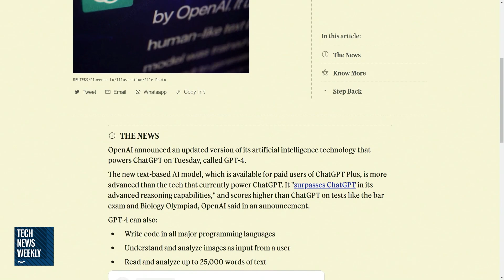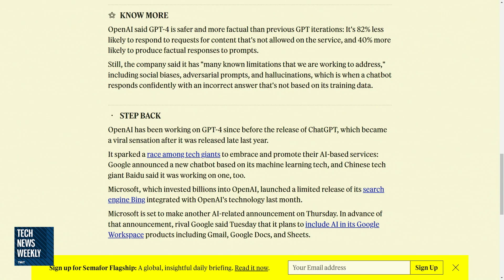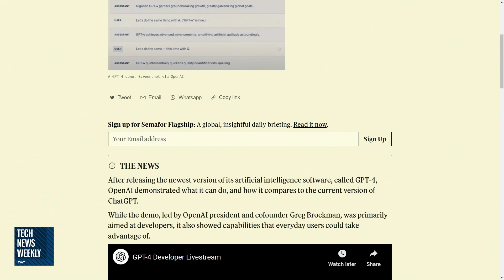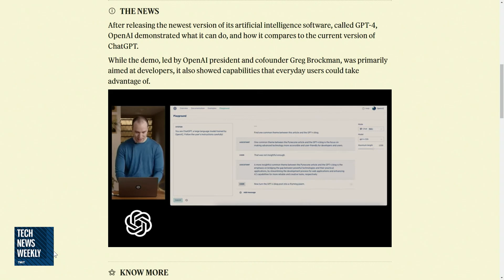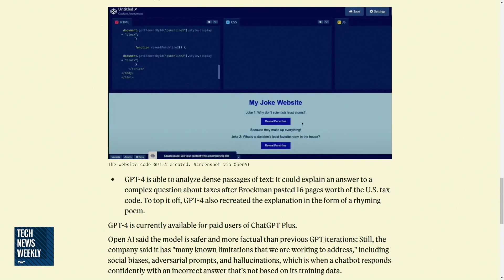The Next Iteration of Chat GPT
On Tech News Weekly, Mikah Sargent talks with J.D. Capelouto of Semafor about Chat GPT-4 and the differences between GPT-3 and GPT-4.

For the rest of this conversation and more, check out Tech News Weekly:

Guest: J.D. Capelouto